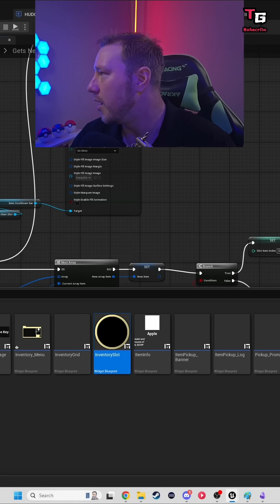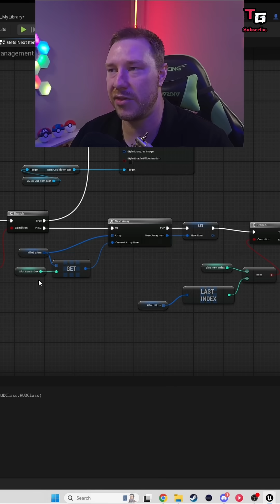Unreal Engine: Blueprints vs C++? Beginner's Guide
Prototype your game with Blueprints first! C++ won't magically make it fun. Nail the gameplay, then optimize bottlenecks later if needed. Learn the engine, then learn C++!
Unreal Engine Tutorials and Videos
- Live Streams
- Tutorials
- Game Development Tips

Free SFX, Music and Voice Overs

Need Help?
- Help Forum for Videos
- Community Help
- Test My Game Area
- Positive community to help you grow as a Dev
👑BECOME A MEMBER OF THE REALM and Unlock Access to Game Assets, Discord Roles and More!

Socials:
Follow me on Bluesky